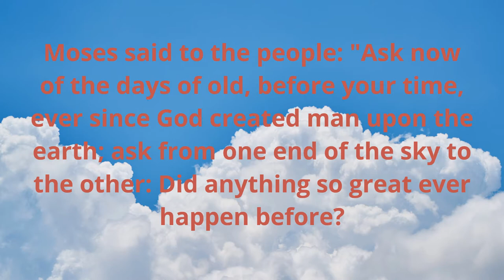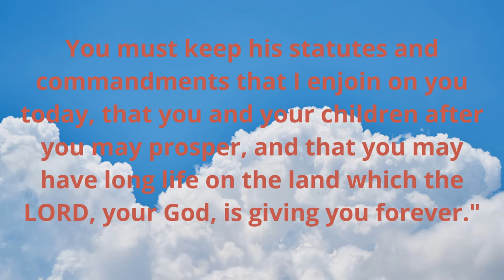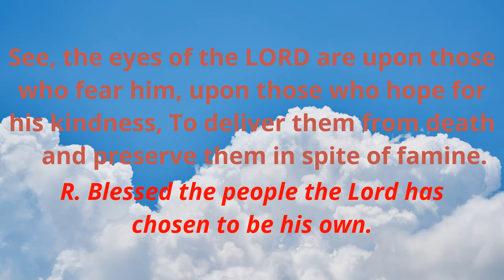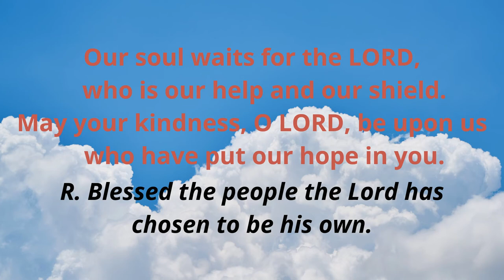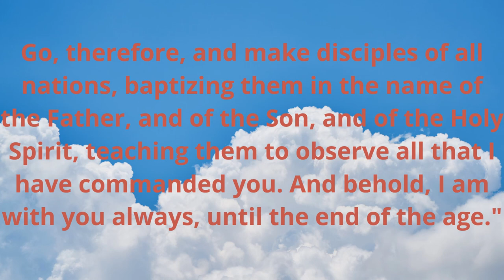May 30, 2021, CATHOLIC DAILY MASS READINGS